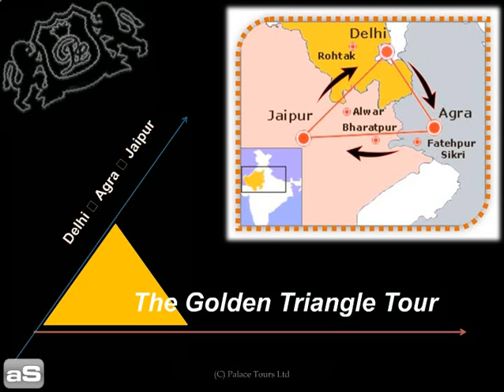Complete Golden Triangle Tour - India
The golden triangle tour by palace tours is one of the most sought after tours covering Delhi - Agra - Jaipur. or email to travel[at]palacetours.com. Call on 1-877-GO-INDIA now!